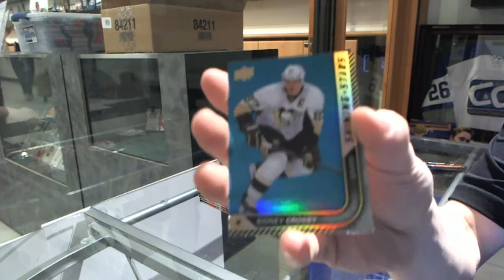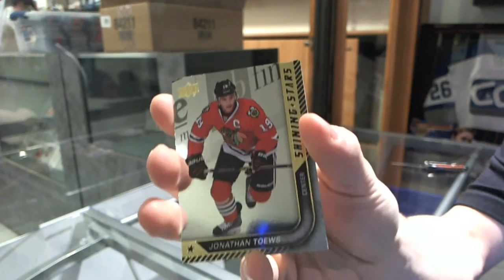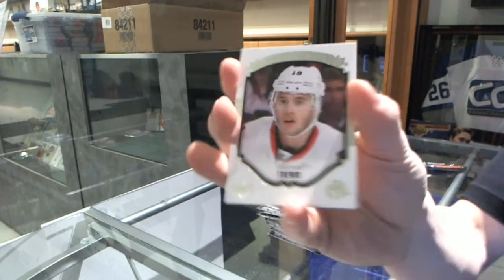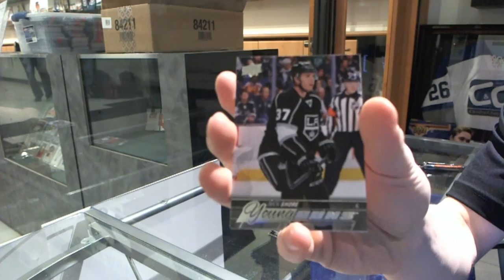2015-16 Upper Deck Series 1 Hockey Box Break - Bubba's